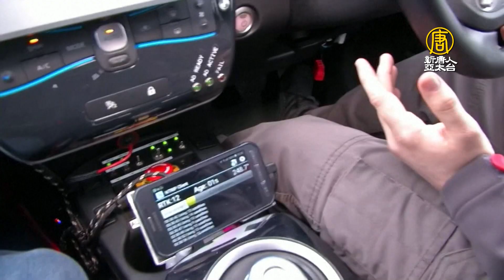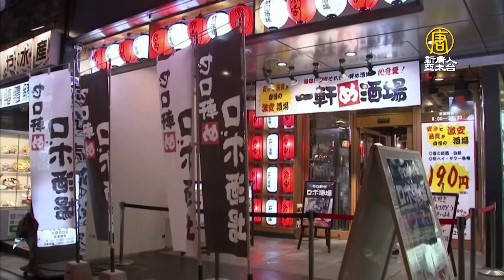【新唐人大千世界】東京酒吧機器人調酒師 聊天調酒樣樣行｜專家：孩童多接觸泥土或有助減少過敏症（2020/2/21完整版）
⭐穿越英國370公里道路 成功挑戰全自動駕駛

⭐西伯利亞貓咪遭凍傷 4隻腳裝上3D列印義肢

⭐東京酒吧機器人調酒師 聊天調酒樣樣行

⭐紀念傳奇 科比名字永留NBA全明星賽MVP獎盃

⭐俄羅斯公寓被寒冬冰封 居民尋求政府協助

⭐專家：孩童多接觸泥土或有助減少過敏症

📺電視播出(台北)時間：
首播➢週六、週日 18:30